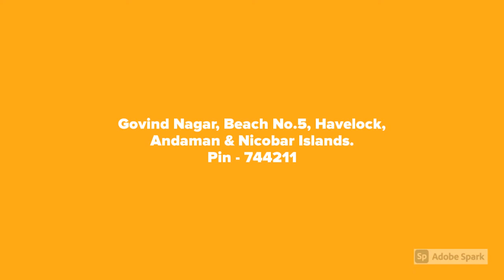Orient Legend Resort , Havelock Island | 7303231118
Orient Legend Beach Resort is located at Havelock Island, Govind Nagar, Beach no.5. The Resort offers independent A/C and Non A/C cottages. All the cottages are having a garden view. Our resort is also located 50 meters away from the beach. We have our own restaurant which offers a variety of Indian, Chinese, Italian, Continental, and Seafood so that our guests can avail all the facilities under one roof.

We also provide Two-wheelers & bicycles on rent, Scuba diving, Snorkeling Trips, Game fishing, Tour around Havelock to Radhanagar beach to Elephant beach.

ওরিয়েন্ট লেজেন্ড বিচ রিসর্টটি হ্যাভলক আইল্যান্ড, গোবিন্দ নগর, বিচ নং 5 এ অবস্থিত। রিসর্টটি স্বাধীন এ / সি এবং নন এ / সি কটেজগুলি সরবরাহ করে। সমস্ত কটেজে একটি বাগানের দৃশ্য রয়েছে। আমাদের রিসর্টটি সৈকত থেকে 50 মিটার দূরে অবস্থিত। আমাদের নিজস্ব রেস্তোঁরা রয়েছে যা বিভিন্ন ধরণের ভারতীয়, চীনা, ইতালিয়ান, কন্টিনেন্টাল এবং সমুদ্রের খাবার সরবরাহ করে যাতে আমাদের অতিথি এক ছাদের নীচে সমস্ত সুযোগ সুবিধা নিতে পারে।

আমরা ভাড়া, স্কুবা ডাইভিং, স্নোরকেলিং ট্রিপস, গেম ফিশিং, হ্যাভলোকের চারপাশ থেকে রাধানগর সৈকত থেকে এলিফ্যান্ট সমুদ্র সৈকত পর্যন্ত টু হুইলার এবং সাইকেল সরবরাহ করি

ओरिएंट लीजेंड बीच रिज़ॉर्ट हैवलॉक द्वीप, गोविंद नगर, बीच नंबर 5 पर स्थित है। रिज़ॉर्ट स्वतंत्र ए / सी और गैर ए / सी कॉटेज प्रदान करता है। सभी कॉटेज एक बगीचे के दृश्य हैं। हमारा रिसॉर्ट भी समुद्र तट से 50 मीटर दूर स्थित है। हमारा अपना रेस्तरां है जो विभिन्न प्रकार के भारतीय, चीनी, इतालवी, कॉन्टिनेंटल और सी खाद्य पदार्थ प्रदान करता है ताकि हमारे मेहमान अपनी छत के नीचे सभी सुविधाओं का लाभ उठा सकें।

हम किराए पर टू व्हीलर और साइकिल भी प्रदान करते हैं, स्कूबा डाइविंग, स्नोर्कलिंग ट्रिप्स, गेम फिशिंग, हैवलॉक के आस-पास राधानगर बीच से हाथी बीच तक